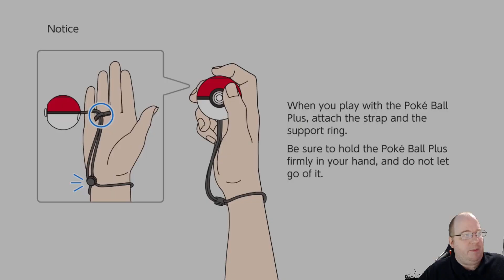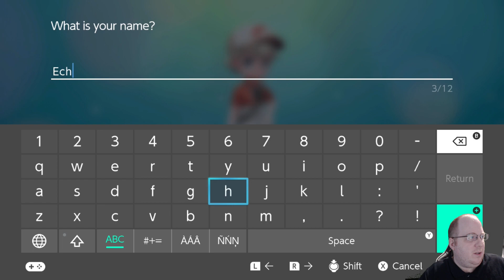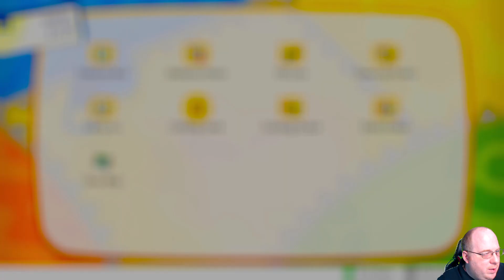Let's Go! Pikachu! Part 1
Pika Pika! I love the pokemon games, they can be so much fun and relaxing. I have never played this type of game before so yea still a lot of learning...sorry if the lighting is off...